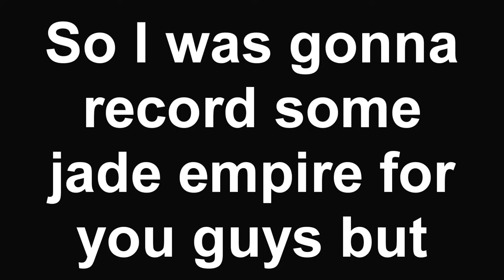Magical Unicorn Battlefield 4 Adventure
Apparently my computer is better than I thought.